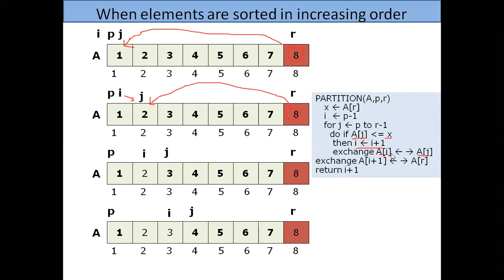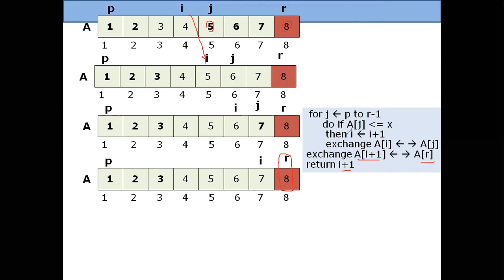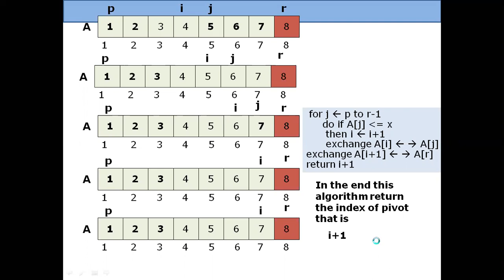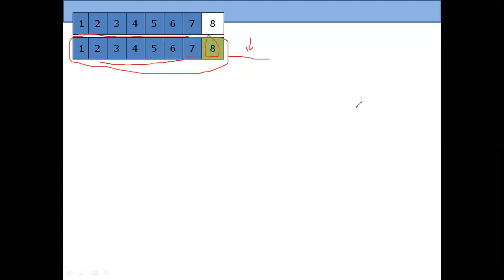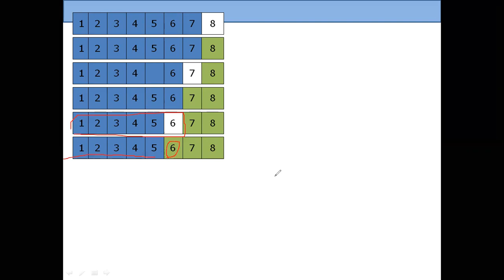Quicksort algorithm when values are in increasing order | Algorithm Analysis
Quicksort algorithm when values are in increasing order